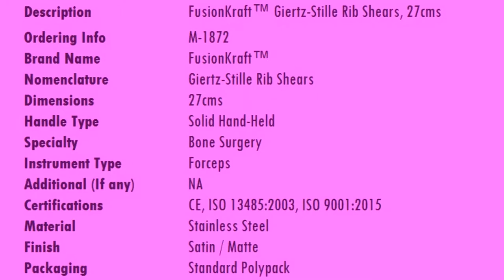FusionKraft™ Giertz-Stille Rib Shear (M-1827)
FusionKraft™ Giertz-Stille Rib Shears, 27cms for unsurpassed Rib Surgeries.